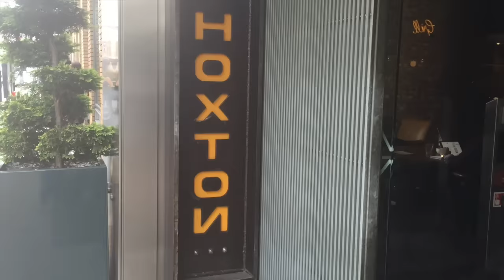Vlog 10 // Cocktail Party Time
CARRIED AWAY // VLOG #10

Get carried away with your dreams.

Carrie xxxx